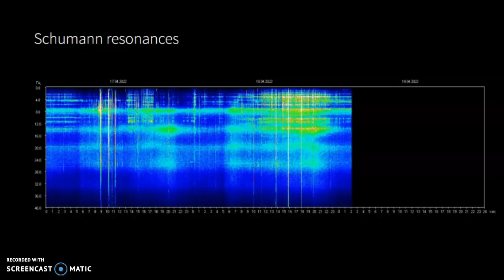Schumann Resonance Spiking April 18th 2022!